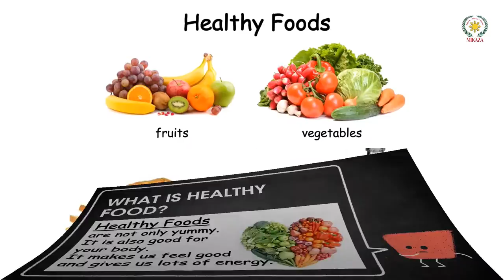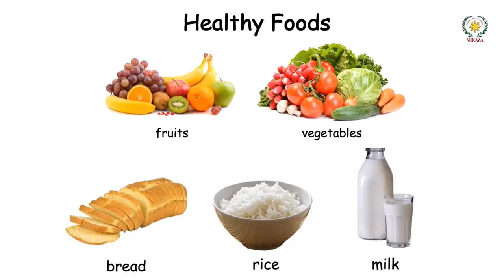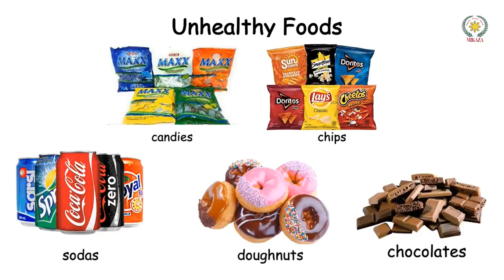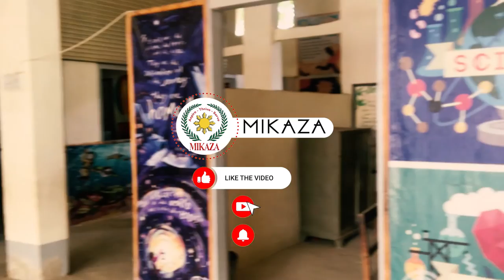Healthy and Unhealthy Food | Know Your World | Social Studies | MIKAZA PhilPak School Khairpur Mir's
In this video, we will talk about healthy and unhealthy food from the book: Know Your World.

Are you ready to experience the most innovative way of learning Social Studies?